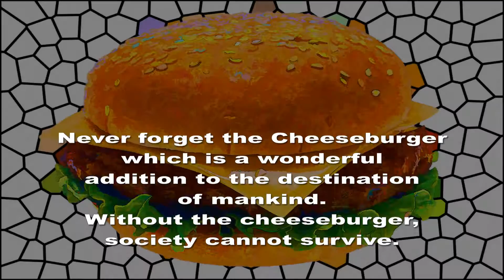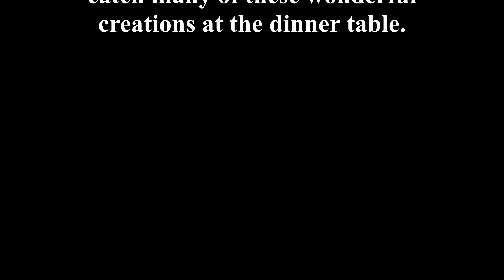Everyone will enjoy the American Cheeseburger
The cheeseburger has been around for a long time.  When you are hungry, go out and enjoy one of these delights.